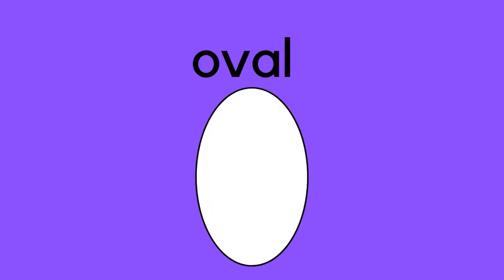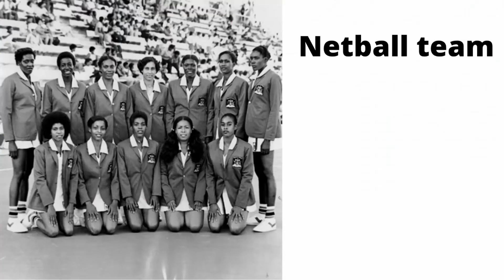Creating a Medal. Circle Time Education. Ll- La Brea. Friday 05/02/21.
Join us as we discuss the Heroes in the Sport of Netball, Eugenia 'Jean' Pierre and create a cookie medal.